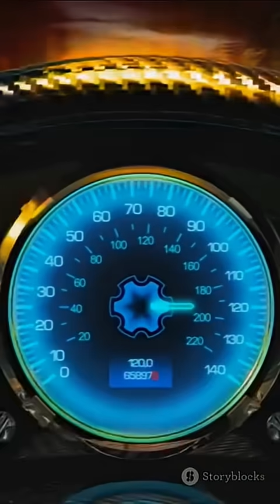The Fastest Man Made Object !